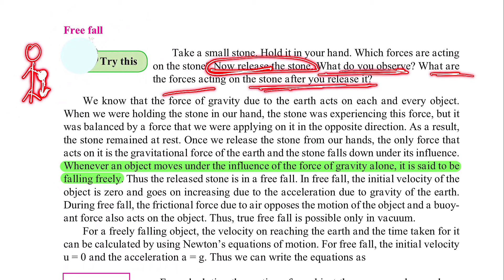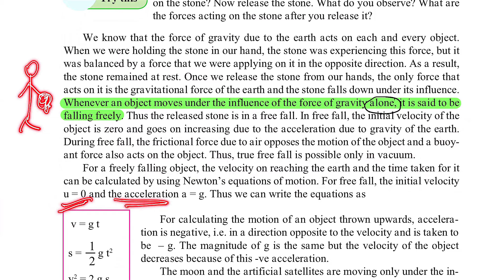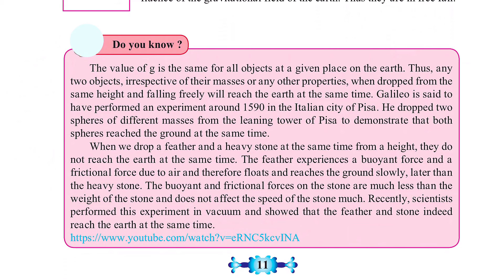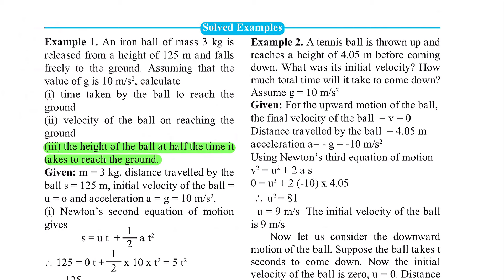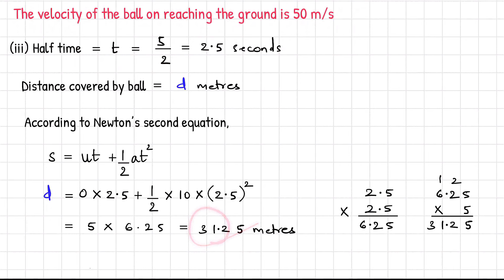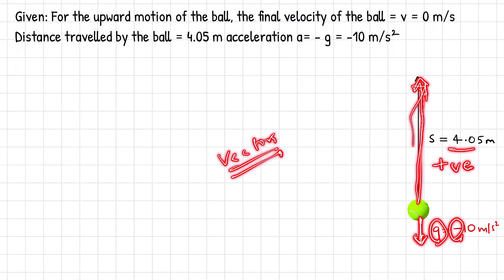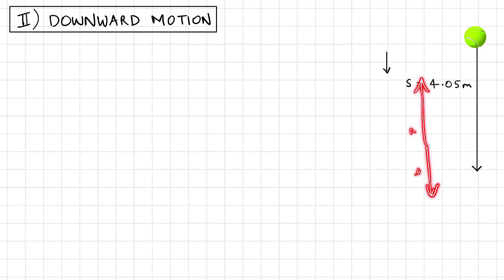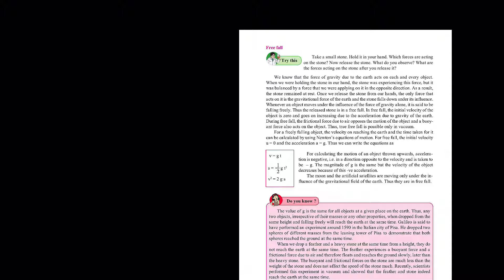Gravitation Lecture 6 10th Science 1 | Maharashtra State Board Science Std 10th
In this video I have explained Chapter 1 - Gravitation for students of 10th standard from the Maharashtra State Board.

In this lecture we cover the concept of Free Fall. I have also explained the Solved Examples on Page 12 with detailed calculations and figures.

The solved examples explained in this video are:

Example 1. An iron ball of mass 3 kg is released from a height of 125 m and falls freely to the ground. Assuming that the value of g is 10 m/s2, calculate
(i) time taken by the ball to reach the ground(ii) velocity of the ball on reaching the ground
(iii) the height of the ball at half the time it takes to reach the ground.
Example 2. A tennis ball is thrown up and reaches a height of 4.05 m before coming down. What was its initial velocity? How much total time will it take to come down? Assume g = 10 m/s2

The following questions have also been answered in the video:

Try This:
Take a small stone. Hold it in your hand. Which forces are acting on the stone? Now release the stone. What do you observe? What are the forces acting on the stone after you release it?

Use your brain power!
According to Newton’s law of gravitation, earth’s gravitational force is higher on an object of larger mass. Why doesn’t that object fall down with higher velocity as compared to an object with lower mass?